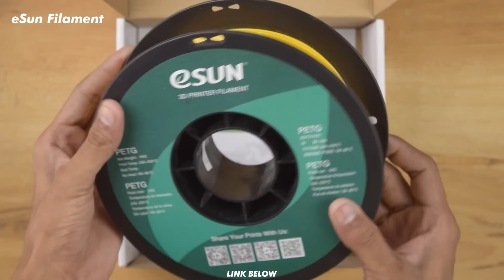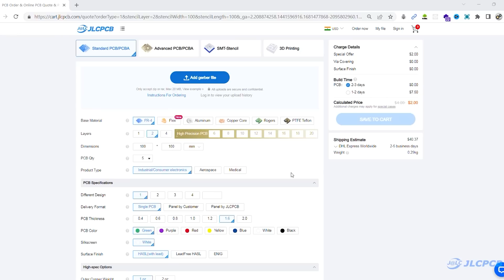Building a Brushless Motor RC Car | Homemade Racing Car using Drone Motor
$2 For 1 - 8 layers 5 PCBs&Free SMT & Get $54 Coupons

I used a Drone Motor in this car which is why it is a High-Speed RC Car, but it is hard to control because it does not have a gyro. In my future RC car videos, I will use gyro.

Stuff Used In this Video:

5mm Steel Rod
1400KV BLDC Motor
1000KV BLDC Motor
[You can also use 1000KV BLDC Motor to increase torque]
30A ESC
GT2 Pulley and Belt
12mm Square Aluminum Tube
20 teeth GT2 Pully with 7MM Bore
5mm M3 Bolt
15mm M3 Bolt
20mm M3 Bolt
25mm M3 Bolt
30mm M3 Bolt
M3 Nuts
M3 Lock Nuts
M3 Cap Dome Nuts

If you want free music for your videos then